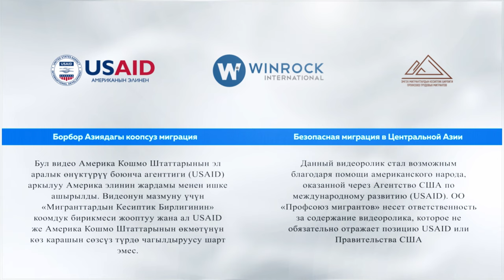Мигранттарга кеңеш: укуктарыңызды билип алыңыз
Бул видео "Мигранттардын кесиптик бирлиги" коомдук уюму тарабынан USAIDдин "Борбордук Азиядагы коопсуз миграция" долбоорунун колдоосу менен даярдалды.

Это видео было подготовлено общественным объединением "Профсоюз трудовых мигрантов" при поддержке проекта USAID «Безопасная миграция в Центральной Азии».